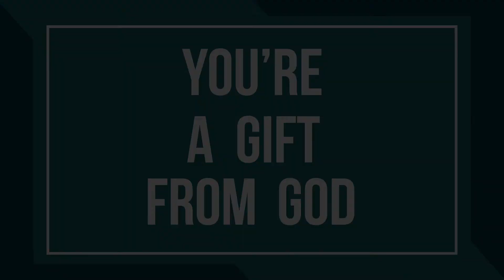Dad Jokes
Who does not love a good dad joke? Fathers with cheesy punch lines are a blessing. What is not a joke is how much they are loved.